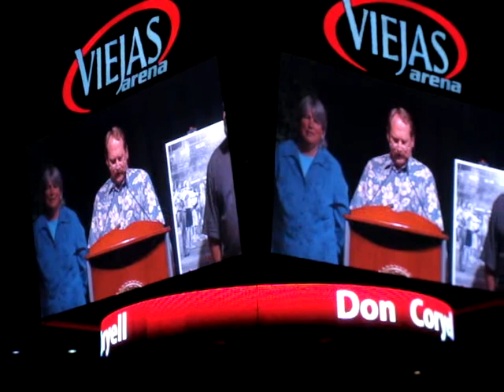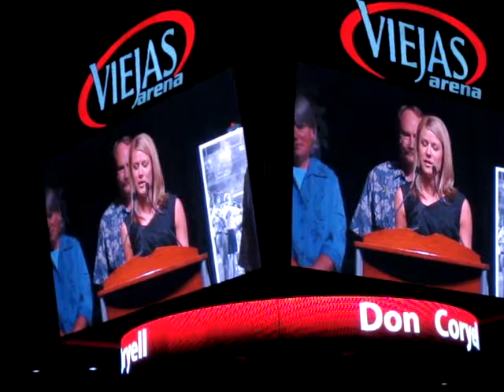Don Coryell Memorial Miles Mc Pherson and Coryell Family SDSU 7/12/2010